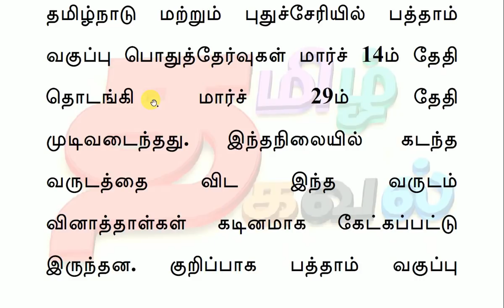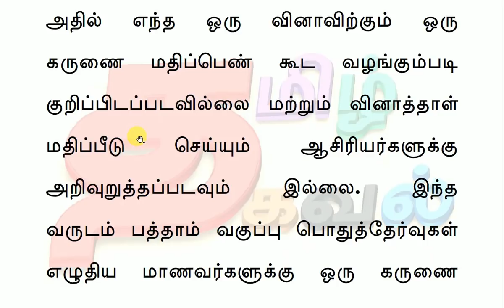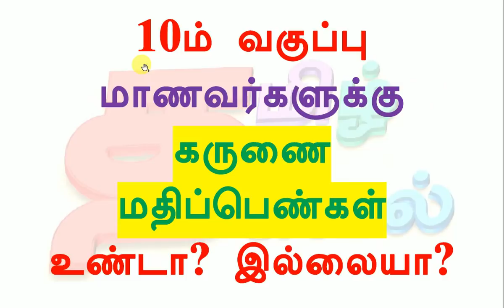10ம்‌ வகுப்பு மாணவர்களுக்கு கருணை மதிப்பெண்கள் உண்டா? இல்லையா?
This video clears the rumors about grace marks given to Tamilnadu SSLC 10th  standard students who written their public exam in March 2019.

10ம்‌ வகுப்பு மாணவர்களுக்கு கருணை மதிப்பெண்கள் உண்டா? இல்லையா?